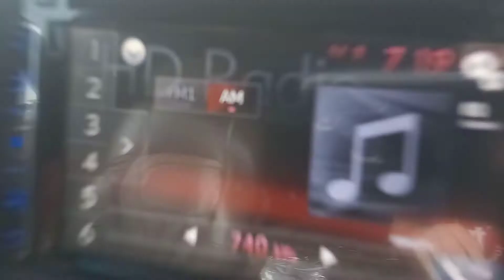why do radios exist part 3.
remember that series I have made i 2018 well yeah it's back.